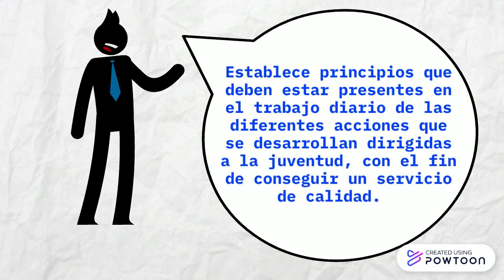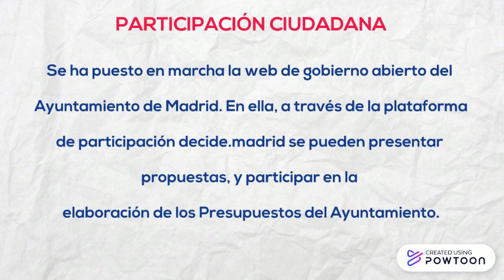Carta de Servicios Juventud. Ayuntamiento Madrid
Madrid se compromete con la juventud. Madrid es joven

El Ayuntamiento de Madrid, en el marco de sus políticas de juventud ha impulsado las acciones destinadas a la juventud dirigiendo, gestionando y evaluando diferentes servicios dirigidos a la juventud en la Ciudad de Madrid.

La finalidad de estos servicios es facilitar a la juventud un marco de referencia y de apoyo y para ello se pone a su disposición: la Red de los Centros Juveniles, la Red Municipal de Información Juvenil, el Programa de Europa Joven Madrid, Quedat.com, el Certamen de Jóvenes Creadores y los demás servicios culturales, los Programas Educativos y de Apoyo al Empleo y las Subvenciones a las asociaciones juveniles. Todo ello por considerar que es preciso apoyar a la juventud para profundizar en la democracia y fortalecer la sociedad con la participación de un sector de la población de vital importancia.

La Carta de Servicios establece un conjunto de principios que deben estar presentes en el trabajo diario de las diferentes acciones que se desarrollan dirigidas a la juventud, y representa un elemento de identidad y cohesión para la población joven del municipio de Madrid con el fin de conseguir un servicio de calidad.

Dentro del Plan de Gobierno 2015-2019 se establece  como objetivo estratégico promover el desarrollo integral de los niños, niñas, adolescentes y jóvenes de la ciudad luchando contra la desigualdad y potenciando su autonomía y visibilidad.

En una sociedad cada día más compleja, el apoyo, la capacitación curricular, el emprendimiento, el reconocimiento, la información y el asesoramiento a la juventud juegan, más que nunca, un papel esencial en la transición de éstos hacia una vida adulta, autónoma y responsable.